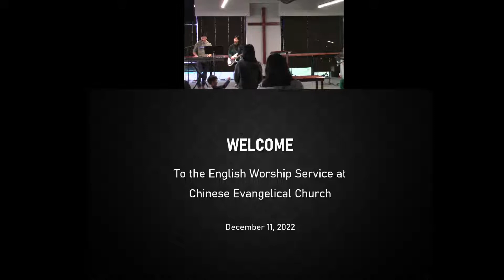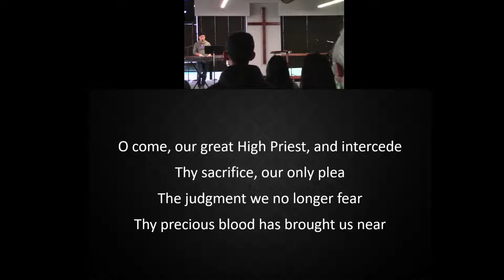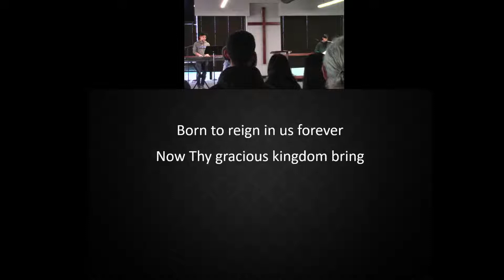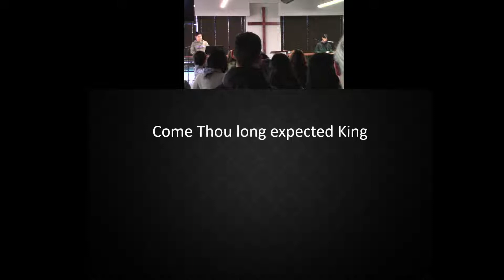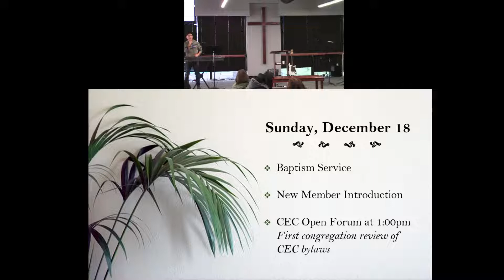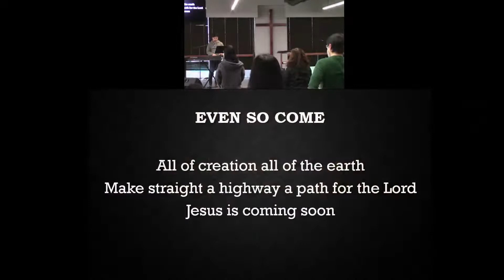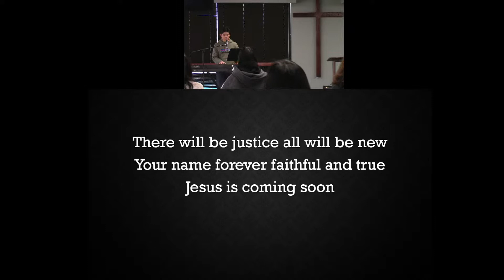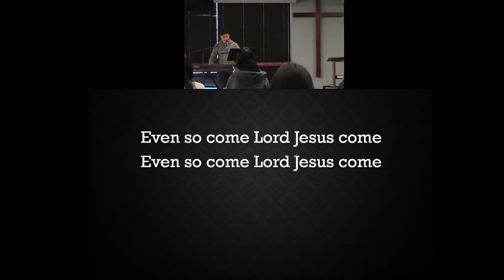CEC Portland - Sunday Worship - English 2022-12-11 AM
Dr Stephen Stallard - Advent Part 1